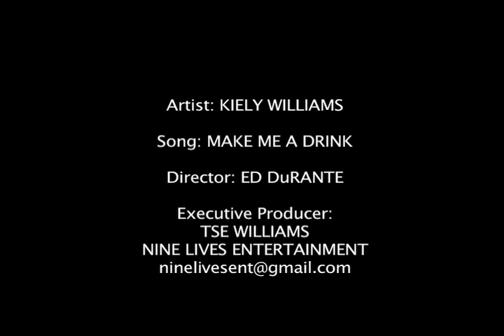Kiely Williams - Make Me A Drink (Official Music Video)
Kiely's music video for her solo song Make Me A Drink.
Directed by: Ed DuRANTE
Executive Produced by: Tse Williams